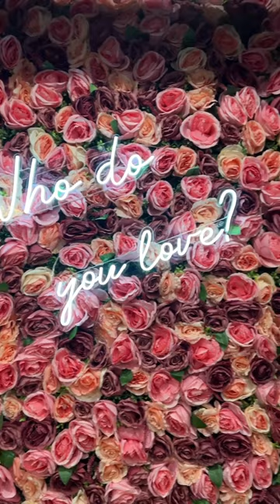J'TM Resto Bar - Ottawa, ON, Canada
Welcome to J’TM Resto Bar in Ottawa’s ByWard Market! Featuring fusion cuisine, a love lock wall, an Instagram-worthy rose wall, a beautiful back patio and an incredible vibe! Get ready to experience a whole new level of fun in Ottawa as of May 21, 2022.